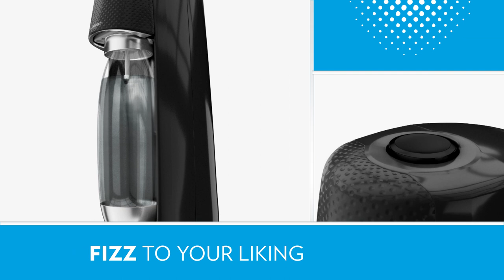SODASTREAM SPIRIT SPARKLING WATER MAKER! SLEEK, EASY-TO-USE AND AFFORDABLE!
SodaStream’s SPIRIT is rocking the town!  It features a sleek and inspiring design with the advanced and proprietary snap-lock technology for enhanced user experience!